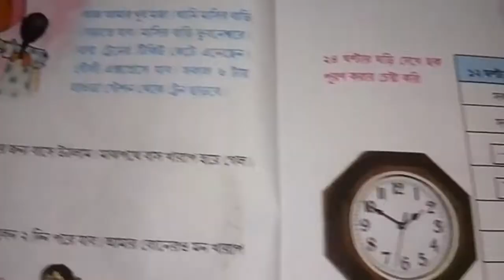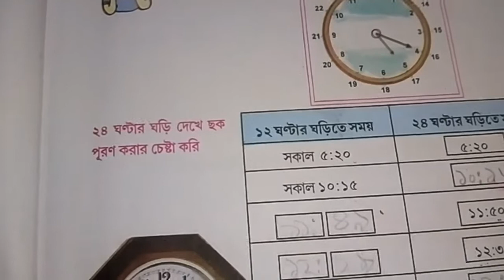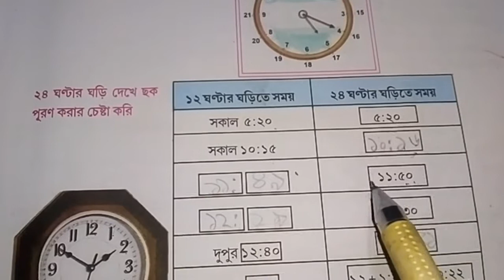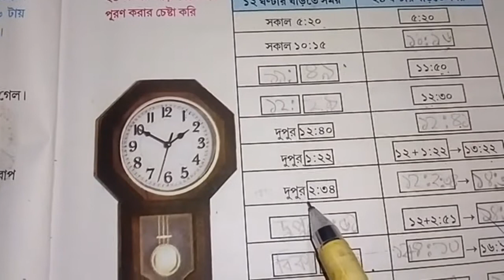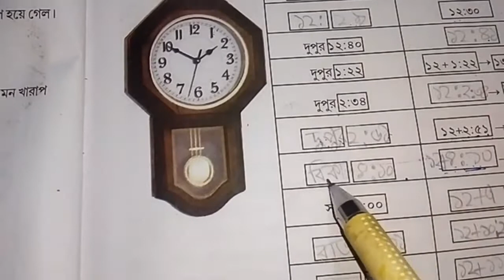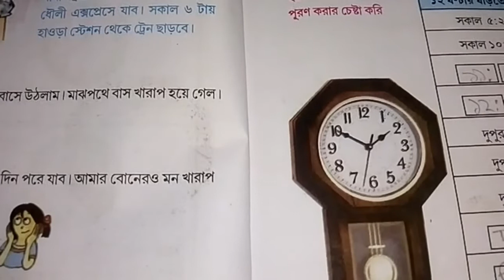Class 4 math 18 page wbbae